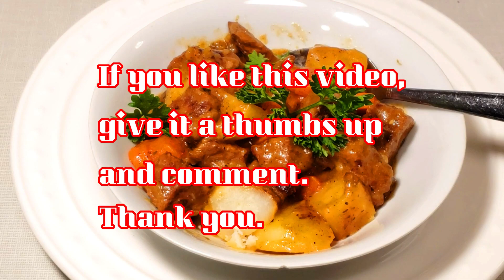Beef and Potato Dish Recipe | Beef Stew | Easy and delicious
Ingredients
1 pound lean beef
1 potato
1 Carrot
1/2 yellow onion
1 Tsp chopped Garlic
1/2 cup of chopped celery
2 Tbs Canola oil
3 Tbs bread flour
1/4 Tsp Salt (As desired)
Water or Chicken Broth
  Spices
2 Bay leaves
1/2 Tsp Thyme
1/8 Tsp Black pepper